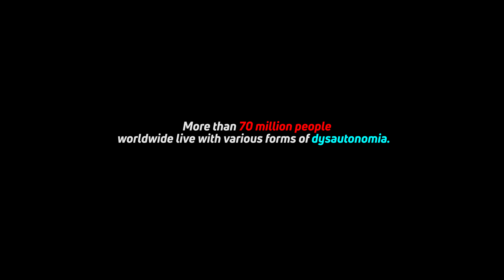Facing Dysautonomia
This purpose of this film is to help raise awareness about Dysautonomia.

Dysautonomia is a condition that impacts the autonomic nervous system and therefore all those “automatic” functions most people don’t have to think about. Among these are heart rate, blood pressure, digestion, dilation and constriction of the pupils of the eye, kidney function and body temperature control.

Aubrey is an active advocate for awareness about Dysautonomia and she is constantly educating those around her. She has made the news several times in her efforts to help others like her so that they may get a quicker diagnosis and help them feel like they are not alone. Dysautonomia typically takes years to be diagnosed as it affects many different organs and/or bodily functions.

Despite all the pain and discomfort that is a part of Aubrey’s daily life, she still remains positive and refuses to let Dysautonomia rule her life. She is a dominant goalkeeper for a competitive soccer team — Davis Alliance’s ’08 Shooting Stars — and a pitcher/first baseman for Woodland Girl’s Fastpitch All-Star Beast Mode team.

Through her activism, she was able to get the City of Woodland, the City of Davis and Yolo County to proclaim October as Dysautonomia Awareness month. To help in her effort to raise awareness, Aubrey and her father designed a turquoise shirt — the color that Dysautonomia International uses to distinguish the condition — that reads “Team Aubrey” on the front, on the back, it reads “Support Dysautonomia Awareness”. After Aubrey was featured in a local newspaper, she received many requests from people for the purchase of Team Aubrey shirts and donated proceeds to Dysautonomia International. She has made the news several times in her efforts to help others like her get a quicker diagnosis and to feel like they are not alone. Dysautonomia typically takes years to be diagnosed as it affects many different organs and/or bodily functions.

Aubrey will continue to spread the word as one of the youngest people speaking on behalf of those diagnosed with this condition. She takes pride in her role as champion for this cause and will gladly discuss the condition with anyone who will listen. And she will get a Team Aubrey shirt to anyone that wants one.
Sony A7sii
Sony A7
Glidecam Devin Graham
Rokinon 24, 35, 50, 85mm T1.5 Cine DS Lens
Adobe Preimer pro
Artlist music licensing

-Kiss the Sky by Marc Robillard
-Kiss the Sky - Instrumental by Marc Robillard
-Orange by Marc Robillard
-Begin Again by Begin Again
-Downstream by Muted
-Childhood by Maxime Herve - Love Sentiments
-Sweet Dreams by Dreaming

Dysautonomia awareness month
dysautonomia awareness month
Aubrey McLin dysautonomia
aubrey mcLin dysautonomia
Dysautonomia
Facing Dysautonomia Documentary
dysautonomia documentary
dysautonomia documentary
Dysautonomia Documentary
Dysautonomia documentaryDysautonomia documentary
dysautonomia
dysautonomia dysautonomia
dysautonomia awareness month
dysautonomia international